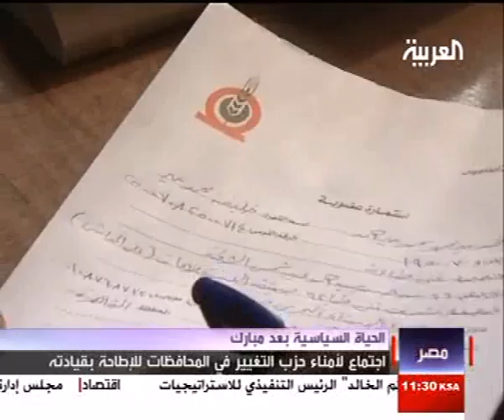اجتماع لأمناء حزب التجمع المصري للإطاحة بقياداته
Egyptian Tajammu party meeting calling for change in its leadership